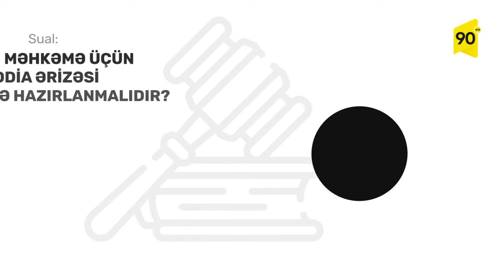Məhkəmə üçün iddia ərizəsi